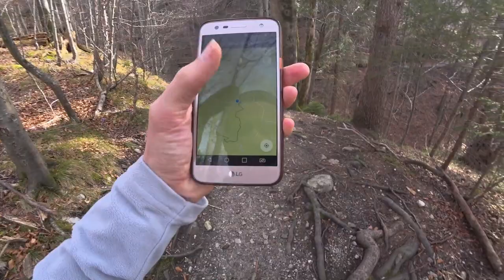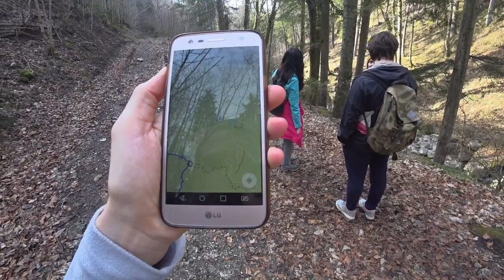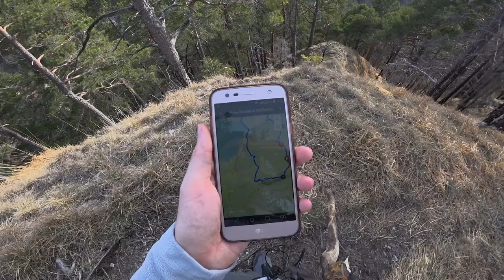Треккинг в Баварских Альпах: озеро Кёхель, Sonnenspitz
Всем привет!
В этом видео ходим  по Баварским Альпам, совершаем небольшое восхождение на Sonnenspitz и наслаждаемся видами на озеро Kochelsee!
А так же:
- увидим хижину выживальщика 0:18
- найдем танственную трубу 0:35
- пройдём по опасной тропе 16:27
- найдем странный девайс 2:27 Что это вообще???
- и всё же - где же блин Иван??
Подробный маршрут одного дня, с красивыми местными пейзажами, и комментариями. Смотри и отправляйся в путь.

Немного подробней о маршруте:
Стартовать можно прямиком от ЖД станции.
По пути к Sonnenspitz встретим прекрасный водопад 1:58
Местная достопримечательность для скалолазанья Kienstein - 7:10
На удивление не везде было понятно куда идти, тропа терялась - 8:42
При спуске от Sonnenspitz идем по хребту, тут важно не зассать, если следовать маршруту 17:35 - дорога выведет к озеру быстрее, чем по стандартным указателям
Общее время маршрута 4-5 часов

Всем хайк.